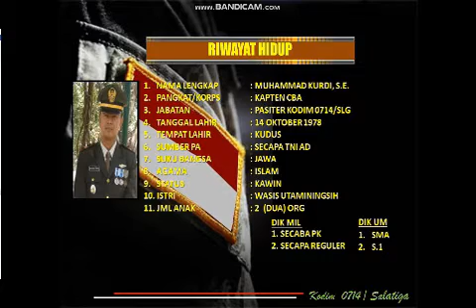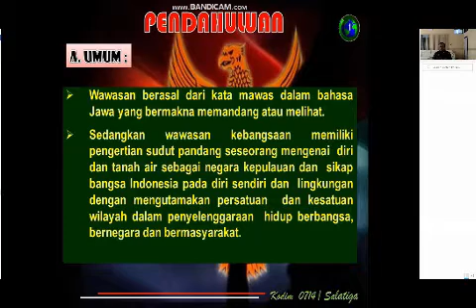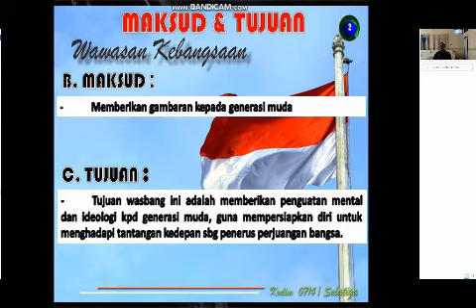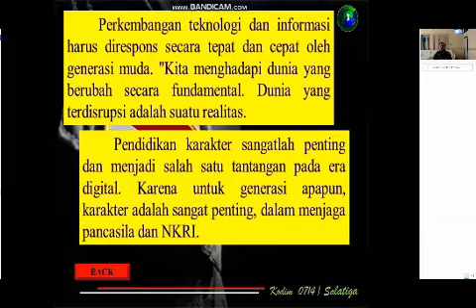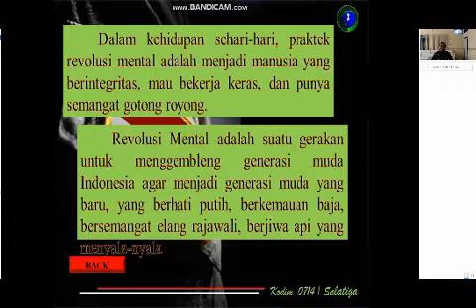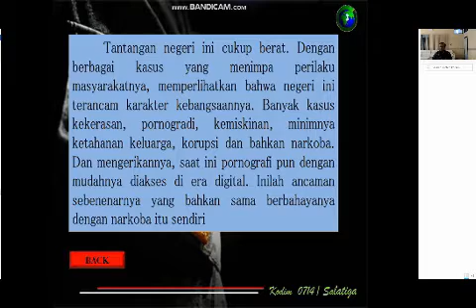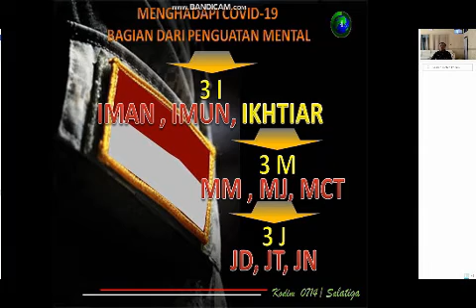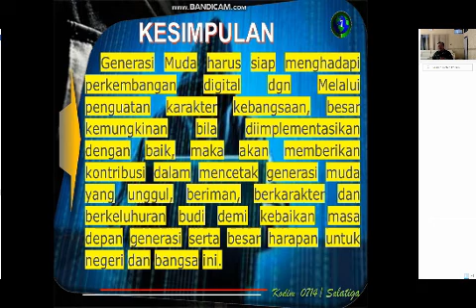Hari ke-2 | MPLS SMP N10 Salatiga | Materi WAWASAN KEBANGSAAN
Vidio kali ini menayangkan

semoga bermanfaat
terima kasih

salam pelajar!
belajar merdeka!